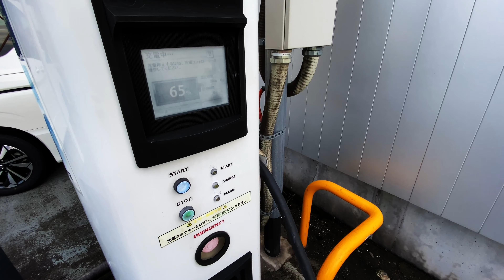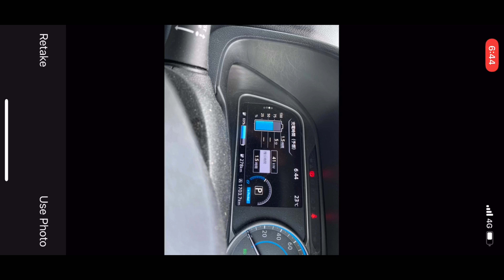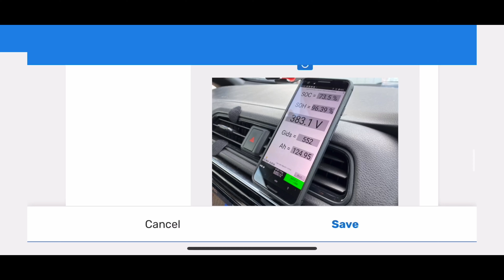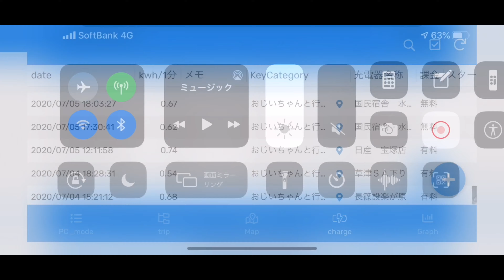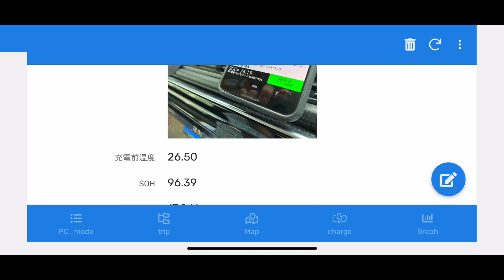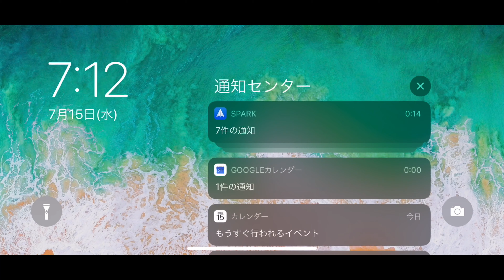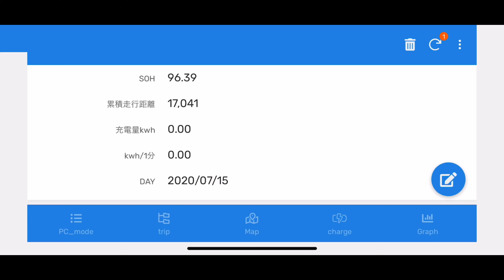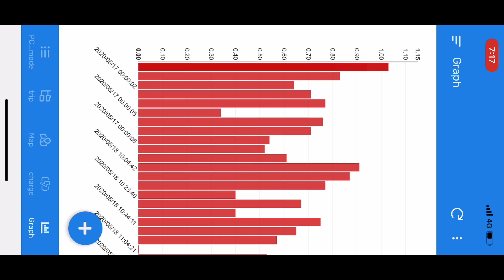【AppSheet入門】実録 EVChargeReportの使い方ライブ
みなさまにコメントいただけてほんとに嬉しいです!
不具合や改善希望等ございましたらどんどんコメントくださいな!

僕がAppSheetで自作したアプリの使い方を実際のライブ形式で動画にしました

再生リスト